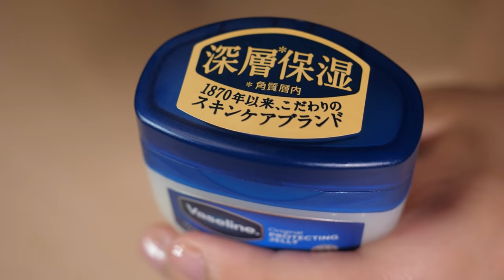[Collector's Edition] Ear Oil Massage Only 3 Hours | ASMR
This video lasts 3 hours of silicone ear oil massage at various speeds and strengths. There are subtitles from the beginning of the video, so if you are interested, please turn on the subtitles and watch while reading. (The translation may not be accurate.) * Please do not actually imitate it as it may be dangerous.

🎧 Recommended videos 🎧

★ ASMR What is this? Massage with silicone ears that cannot be reproduced in the real world (subtitles, high-speed oil massage)